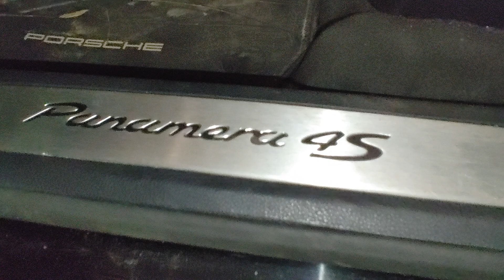2014 Porsche Panamera 4s, hood release lever removal.